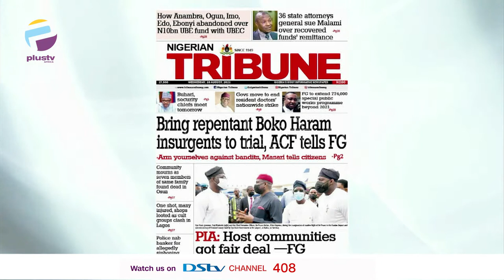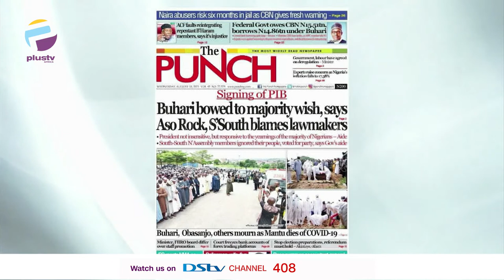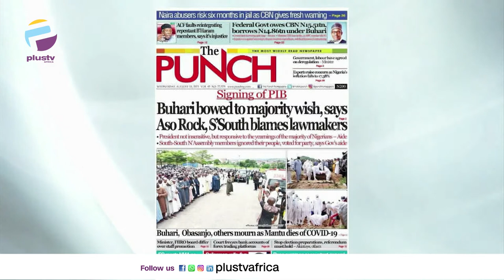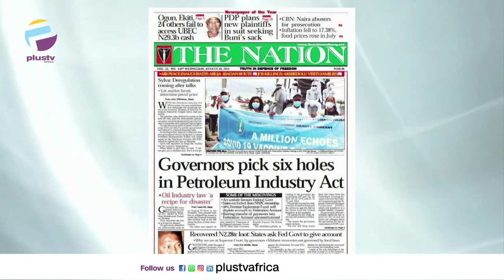Signing Of P.I.B: Buhari Bowed To Majority Wish, S/South Blames Lawmakers | OFF THE PRESS